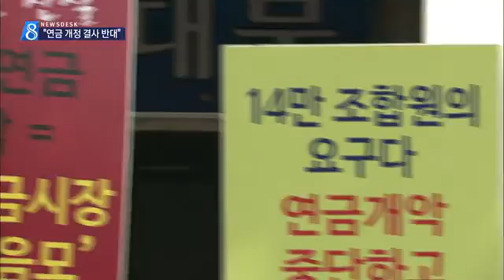[대구MBC뉴스] 공무원 연금개정안 반발 "개악"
내용: 공무원 연금개정안 반발 "개악" - 도건협 기자